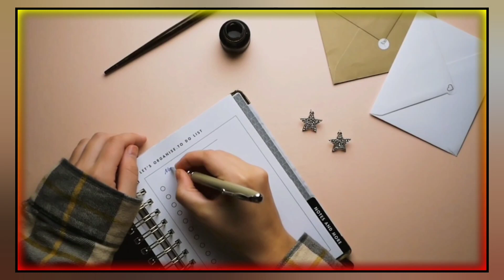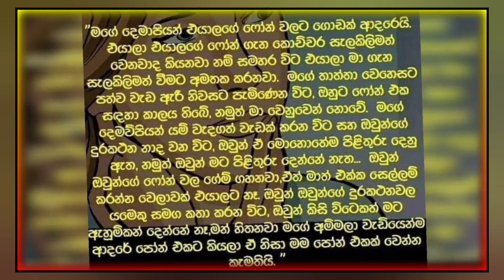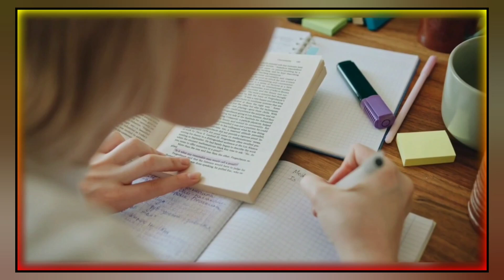Smart Phone භාවිතයට ඇබ්බැහි වුන දෙමාපියන්ගේ කතාව | Parent Phone Use Can Affect Kids’ Development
තාක්ෂණය දියණු වන්නේ අපේ වැඩ පහසු කිරීමටයි. නමුත් ඒ තාක්ෂණයට ඔබව පාලනය කරන්න ඉඩ දෙන්න එපා

Our.

සමාජයේ ව්‍යාප්ත වෙන ලිංගික රෝග 5 | සමාජ රෝගයන් | HIV AIDS | Samaja Roga, Lingika Roga

 • සමාජයේ ව්‍යාප්ත වෙන ලිංගික රෝග 5 | සම...

 • ටයිටැනික් මගියා අම්මට ලියපු සංවේදී අව...

 • කාන්තාවන්ට බස් එකේදී සිදුවන අතවර | බස...

 • ඔබ දන්න දෙවිවරු කරපු කැත වැඩ | මහා බ්...

 • Life-changing Sayings Sinhala, ජීවිතය...
 • Chaina සාස්සතරය |...
 • හැදි මිටේ නුවණට ස...
 • ඩිමෙන්ෂියාවේ අඳුර...
 • හාමුදුරුවන් මරා ක...
   වලියක් නෙමේ ආතල් ...